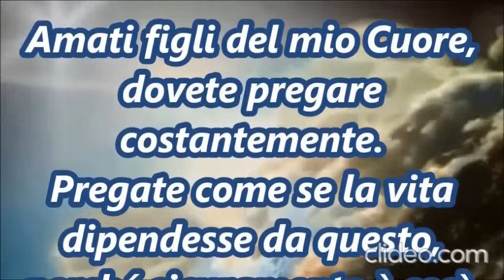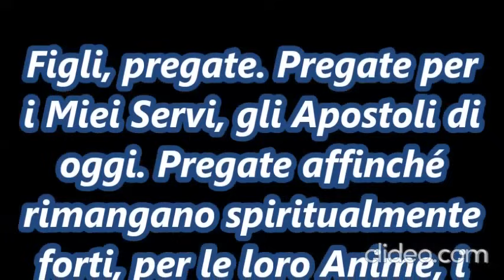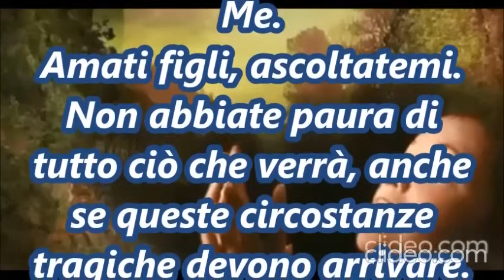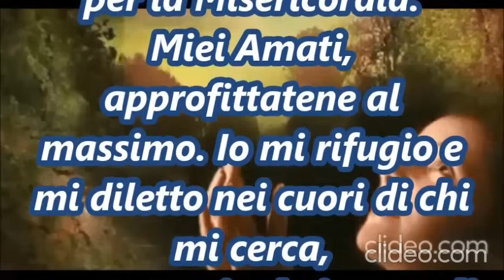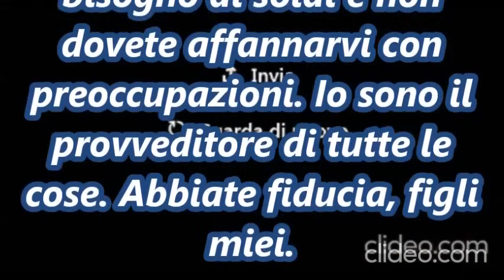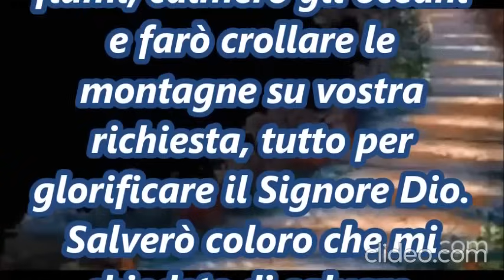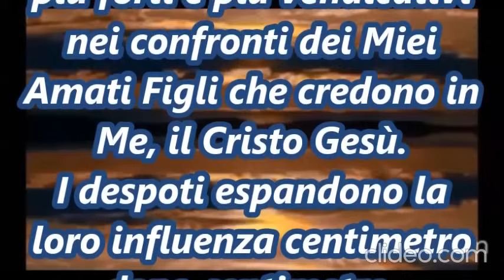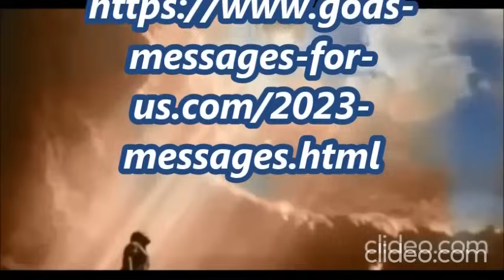Figli del Sud, preparatevi. Le malattie vengono a te e non avrai medicine fornite dall'Uomo.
La Nostra Madre ha detto di tenere pronto l'olio del Buon Samaritano.
MESSAGGIO DI NOSTRO SIGNORE GESU' CRISTO, VEGGENTE nella pagina di riferimento
CHI VOLESSE AIUTARE IL CANALE POTRA' FARLO ANCHE A QUESTE NUOVE COORDINATE. JOSE' MARIA SPAMPINATO. Iban IT79P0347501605CC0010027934. Conto 27934.CAB 01605.ABI 03475
BIC/SWIFT INGBITD1XXX